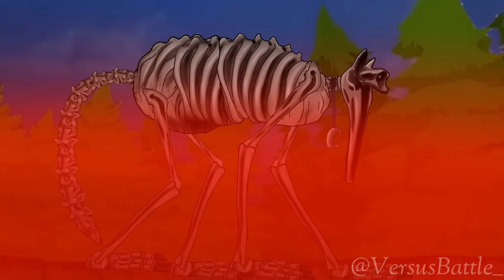CatNap VS Cartoon Cat (Animation)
chucky, michael myers, jason voorhees, freddy krueger, leatherface, drawing cartoons 2, animation, vs, dc2, horror icons, it pennywise,